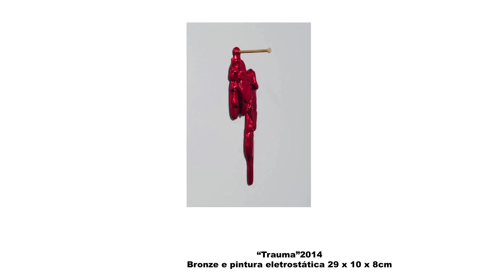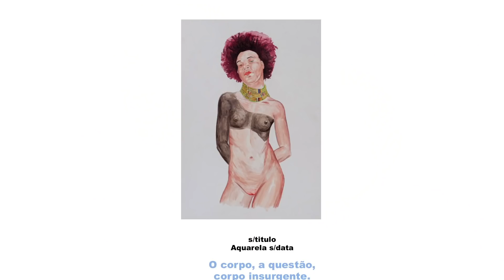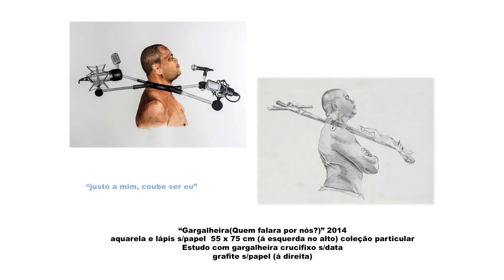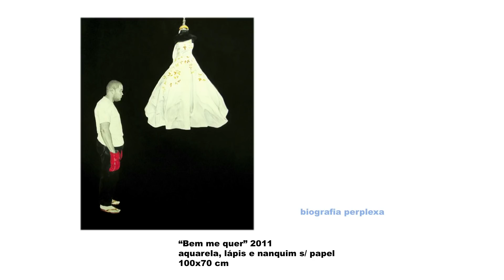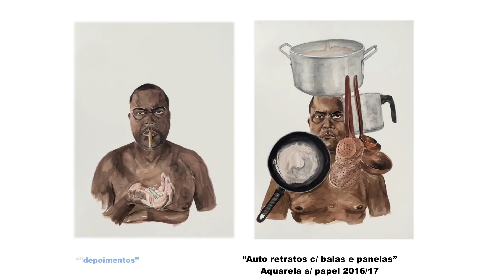MASP Palestras | Insurgência, urgência e afirmação na obra de Sidney Amaral | 6.10.2018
A palestra abordará a obra de Sidney Amaral (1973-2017) frente a seus interesses políticos e históricos, consoante com a produção de uma arte afro-brasileira. Há uma construção de uma identidade brasileira do negro, uma identidade afetiva que abarca e transcende a esfera autobiográfica do artista. Sua insurgência é parte de um dos atributos de uma importante produção artística no país, submetida ao crivo de uma experiência que solicita ao público uma atitude de urgência em relação aos problemas sociais.

PALESTRANTE

Claudinei Roberto da Silva é professor, artista visual e curador independente. Graduado em Educação Artística pelo Departamento de Artes da Universidade de São Paulo, atuou na coordenação de educação de diversas instituições, como Paço das Artes, MAC-USP, Fundação Bienal, MIS-SP e Museu Afro Brasil.  Atualmente realiza para o SESC-SP a curadoria da exposição PretAtitude, sobre arte contemporânea afro-brasileira. Também desenvolve atividade como professor de desenho no Sesc Pompéia.